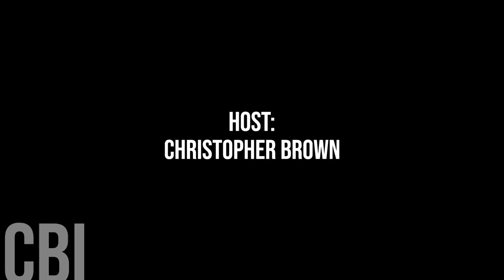696. Grand Falls Deputy Mayor Josée Rioux-Walker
Today we are honoured to chat with Grand Falls Deputy Mayor Josée Rioux-Walker